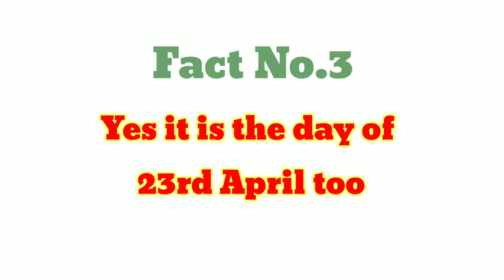Facts about 23rd April/Important fact about William Shakespeare//Know these amazing facts on 23April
Facts about 23rd April//Important fact about William Shakespeare//Know these amazing facts about 23rd April